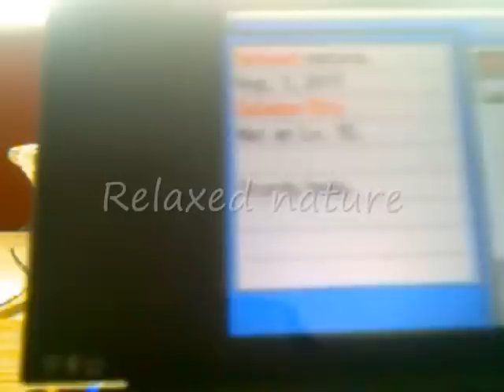Pokémon Soul Silver - 2nd Shiny Eevee Soft Reset (11,070th Game Corner Encounter)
IT'S OVER 9,000!!! On the 11,070th encounter I got lucky, a shiny Eevee appeared in 5th slot in my party on Soul Silver! This was my 6th day hunting for it. I already have a shiny Umbreon which I got the exact same way! I will evolve this shiny Eevee into a shiny Glaceon. On this hunt, I would get 2,000 encounters a day and hope for the best. It finally shone! My first shiny Eevee took more than 20,000 encounters to shine so I'm happy that it never took that long!